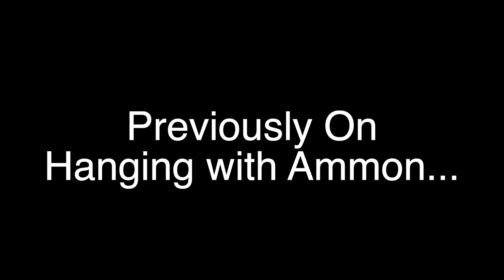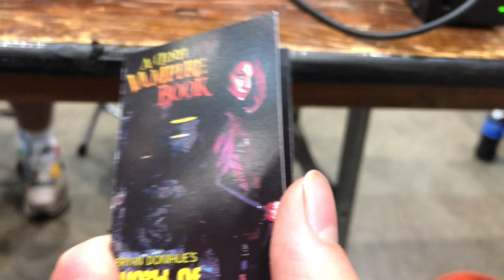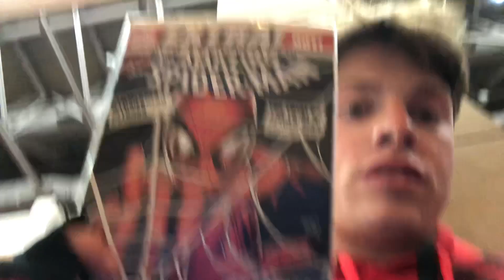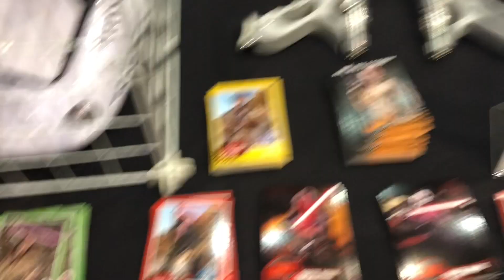Summer Special 2022 (Part 2 of 3)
Part 2 baby!

His Instagram: @cometcomics_official